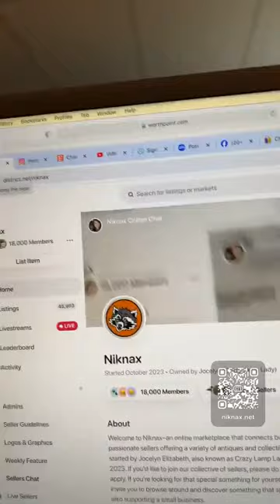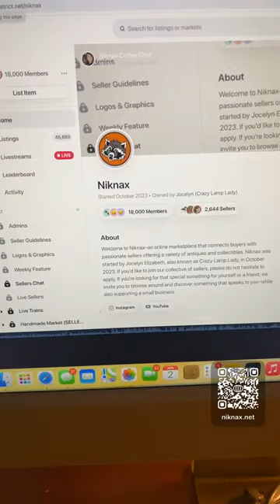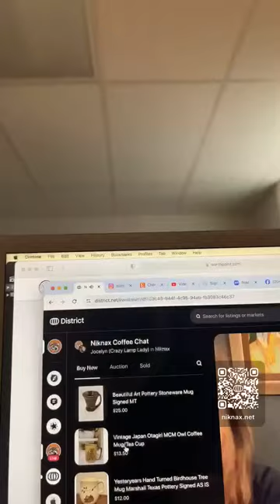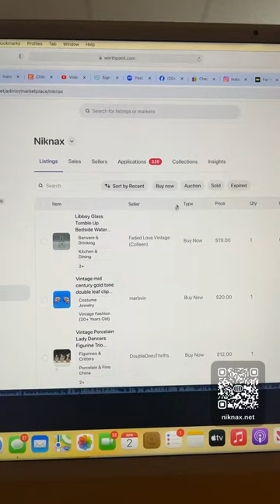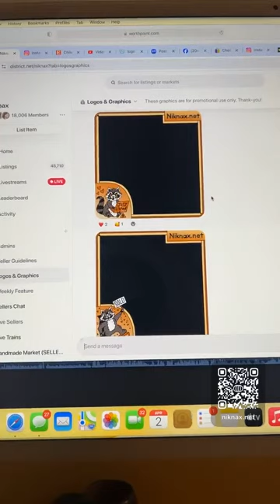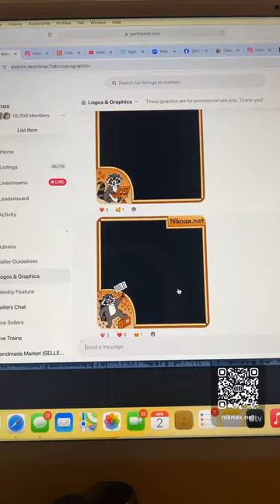Niknax Coffee Chat